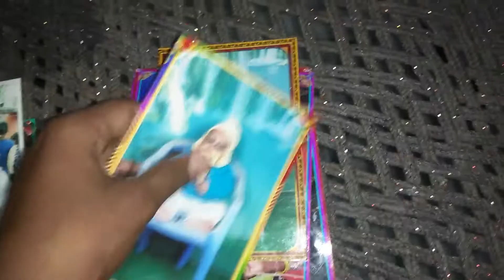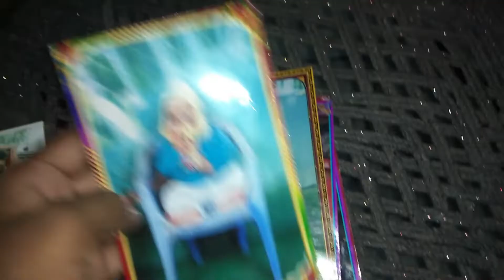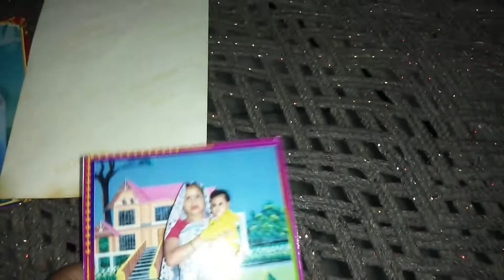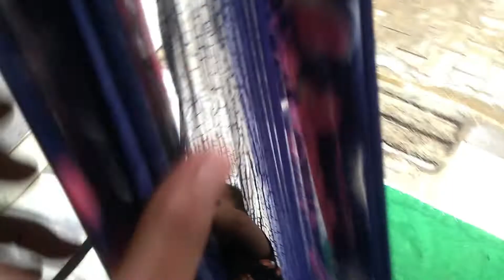Kuch Purani Tasvir || कुछ पुरानी तस्वीर || Official Gaurav Singh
Editor - Gaurav Singh

Keep sporting please  🙏🙏
 Share videos plz